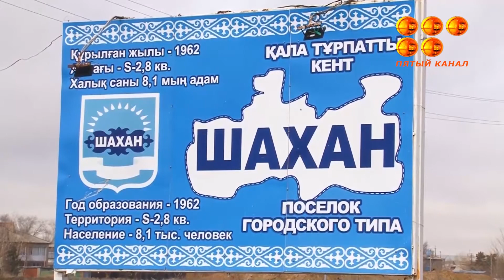Вопрос по регрессникам решился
С завтрашнего дня органы санэпидконтроля смогут выдавать характеристики рабочего места. То есть люди, получившие инвалидность на работе, смогут доказать свое профессиональное заболевание и получать компенсации от работодателей.